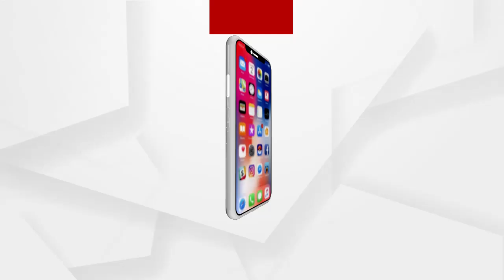ଅର୍ଗସର ସୋରୋ ପ୍ରତିନିଧିଙ୍କୁ ଆକ୍ରମଣ ଘଟଣା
ଅର୍ଗସର ସୋରୋ ପ୍ରତିନିଧିଙ୍କୁ ଆକ୍ରମଣ ଘଟଣାରେ ଆନ୍ଦୋଳନକାରୀ ସାମ୍ବାଦିକଙ୍କୁ ରାତିରେ ଭେଟିଲେ କେନ୍ଦ୍ରମନ୍ତ୍ରୀ ପ୍ରତାପ ଷଡ଼ଙ୍ଗୀ ...
ଅଧିକ ଖବର ପାଇଁ ଡ଼ାଉନଲୋଡ କରନ୍ତୁ “Argus News” ଆପ୍